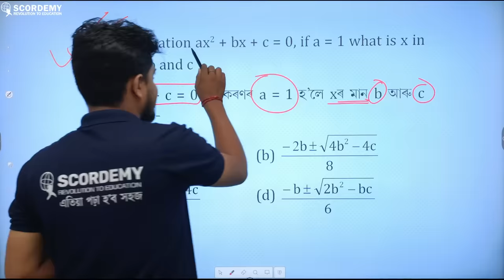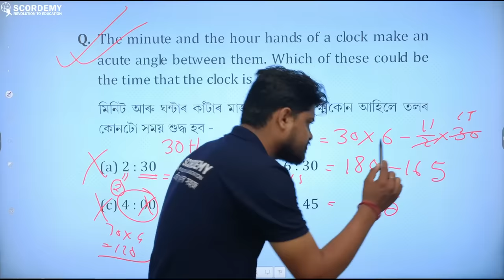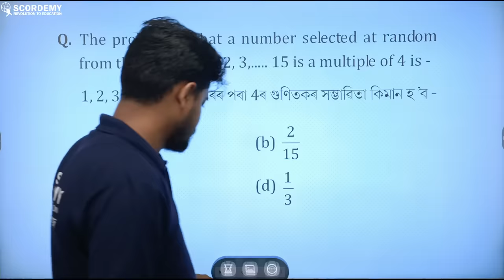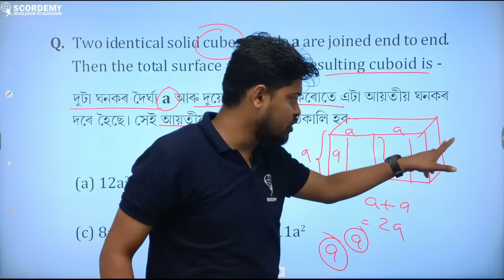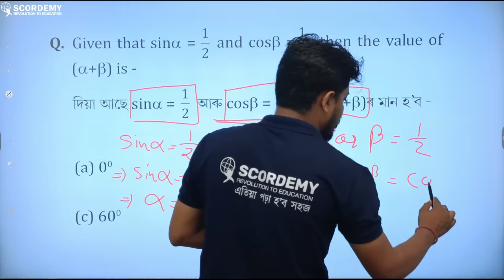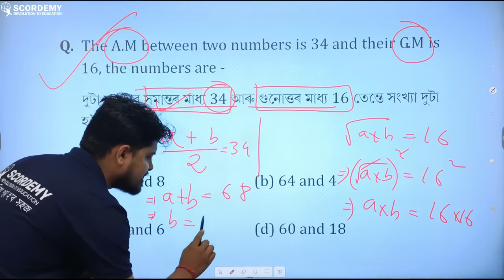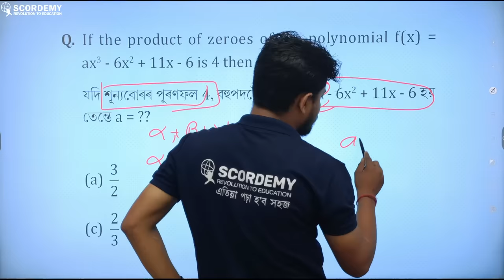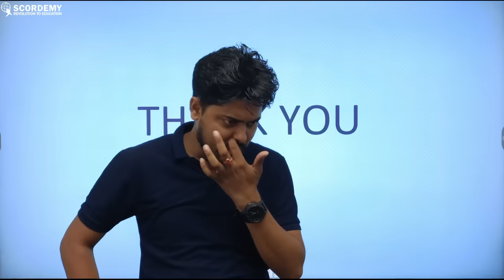GRADE III | MATHS | Important Questions |ABHIJIT SIR | Scordemy | এতিয়া পঢ়া হ'ব সহজ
So, Dear Candidates!!!
Our faculty Abhijit Sir is going to provide you with  important questions for Grade III
So don't miss the class and